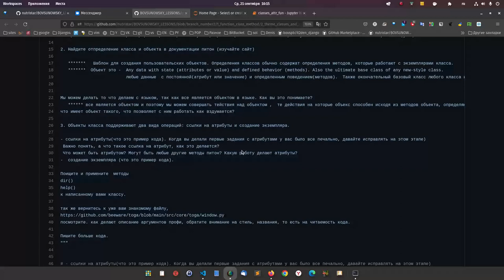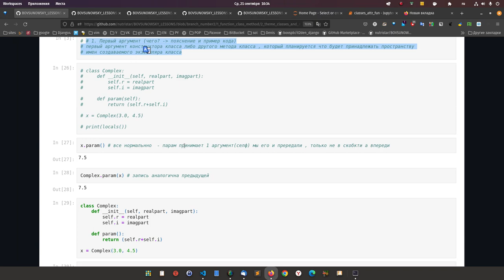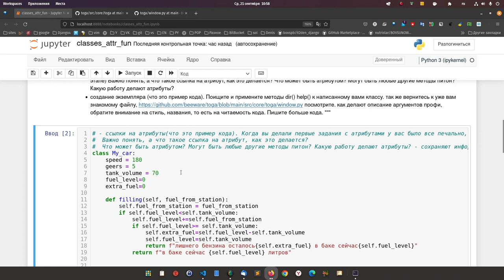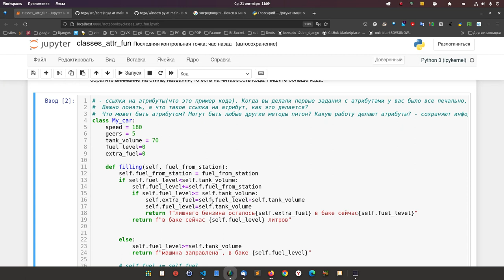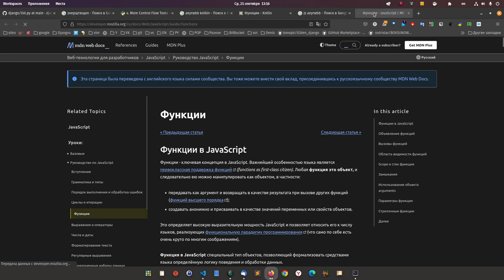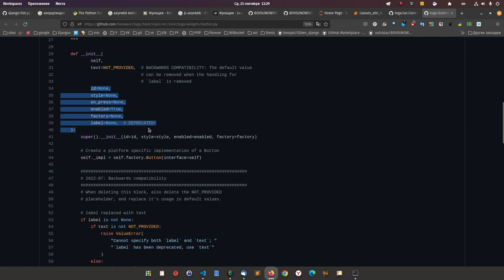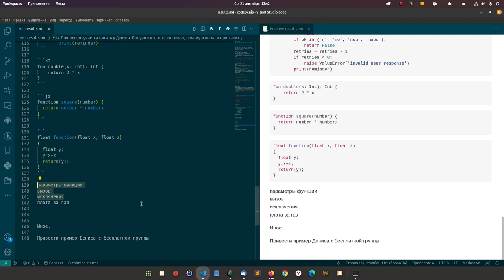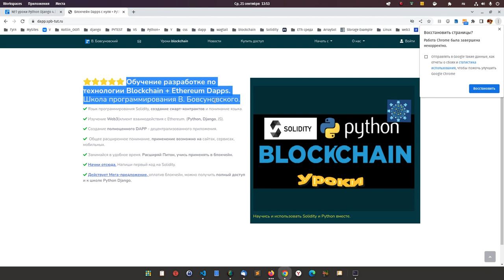Узнать, как программист начал писать код на Python через месяц. Реальная история.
Денис и Александр(там и про вас есть), что Вы упускаете.

В этом видео показал реального человека, который пришёл ко мне на индивидуальное обучение 23 августа, видео записано сегодня 21 сентября.Увидите его уровень, далёкий от программирования и что на сегодня он пишет, через 29 дней.

Почему это видео важно посмотреть каждому, кто хочет писать, Денису и Александру обязательно, так как поможет.

Видео построено по следующим Пунктам:

Срез результата.Начало занятий 23 августа 2022, сегодня 21 сентября 2022 года. Занимается 29 дней.Программист начал писать через месяц, но не все так радужно.

Это касается каждого участника школы. Да, я понимаю Вашу радость Денис, Вы начали писать. Я так же помню свой момент у меня такое тоже было.Но здесь давайте учтём два условия:1. Вы начали писать - это круто. Но это относительно того, что ранее, Вы не писали.2. А поставьте цель. Устроится на работу или стать профессиональным разработчиком или делать проекты. которые можно продать. Получается иная картинка, не все так и радужно. Это я к тому, что нужно дальше работать.
Что можно сказать точно. Работа будет интереснее, так как будете понимать что делаете.
Первый вывод:Этому парню, кстати зовут Денис тоже. Я поставил троечку с минусам, если ориентироваться на его цель.

Смотря с чем сравнивать с тем, что начал писать круто? Ведь многие ребята годами ходят по Гугл, так и не начав писать.

А вот если взять цель его, то пока только троечка с минусом.

Начальная картинка срез с чем пришёл.

Вот система Дениса до прихода ко мне.

Вот система работы с кодом Дениса до прихода ко мне:

Как из этих пунктов можно начать писать? Никак.
Сейчас картина.Через 29 дней.Читает исходный код, хорошо владеет параметрами, собрал в единое целое функции, методы, классы, пишет прекрасно методы, разобрался в атрибутах.
Все равно троечка, посмотрите и поймёте почему.

Что не так и в сравнении с чем не так(в сравнении с целью)
Разобрались, что не так, опять же как посмотреть, если с целью, которая поставлена, то пока слабо.

Почему получается писать у Дениса. Да и вообще у одних получается у других не получается.
Назвал причины основные:
Почему не получается писать код.Что сделать, что бы получилось писать код.
Как раз-таки Денис, Вы уже можете понять, собрали в голове, оказалось, что все пишется, код начал иди из ваших мыслей, ведь свидетелями стало много ребят школы.Но все же Денис, гляньте видео, может момент, когда Вы реально поняли, как писать. А я подтверждаю, что вы начали писать - это момент трудно пропустить.Только для вас я вижу это тот момент, когда нужно закатать рукава и начать работать, что вижу, Вы и начали делать.
Ай молодчина, что итоги подводите, только опишите свои итоги словами, что бы убедились, что код, который писали, Вы можете выразить конкретными словами, а не просто сказать себе понимаю, а когда коснётся выразить, то слов не найдёте. Поняли меня?Иначе, как будете размышлять кодом, если для него не нашли слов (так что пишите, все пишите).

Это видео вам покажет, что нужно все-таки закатывать рукава. Конечно - это вам решать.

И все так причем здесь система работы с кодом, то же глянете.надеюсь он у вас уже не такая, я вижу, что меняется.

ранее скорее всего была.

Теперь у вас есть один правильный пункт.Работа с доками. Я не против Гугл, но одно дело Вы идёте от документации со своим решением, посмотреть, что делают другие, другое, Вы ищете невесть знает, что в гугл. копирую ошибки и домыслы других.

Вижу у вас появилась работа с документацией и вы в ней начали понимать. Это первый важный шаг.

Интересен мой подход, получите доступ недорого:

Либо Джанго + Питон + Блокчейн:
Внизу страницы 400 BYN: